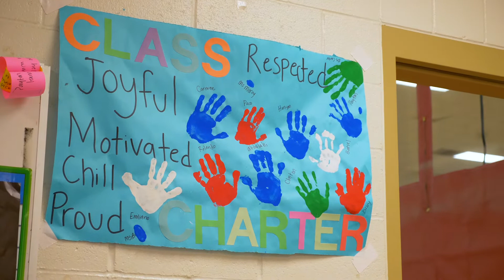Launch: Supporting Children & Families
Meet Averionna, Chavela, and Nate, and hear how Launch supports kids and families in our community.